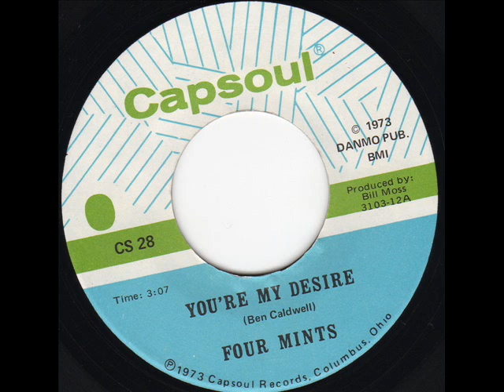You're My Desire Four Mints.wmv